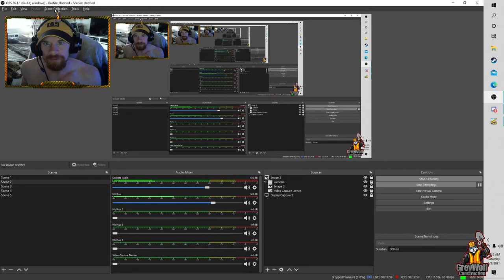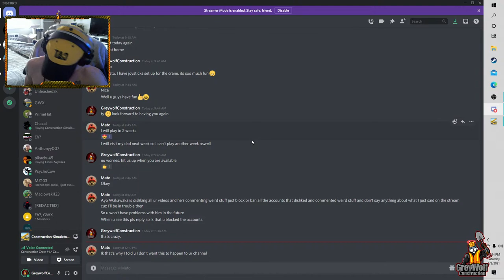Greywolf Construction Team Game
Going to try and split into two teams and complete contracts in a record time :D  Discord members can join. Become a member and join our 8+ man servers.

constructionsimulator3